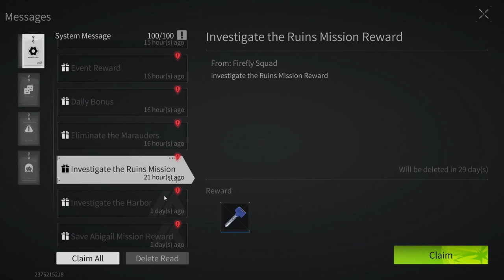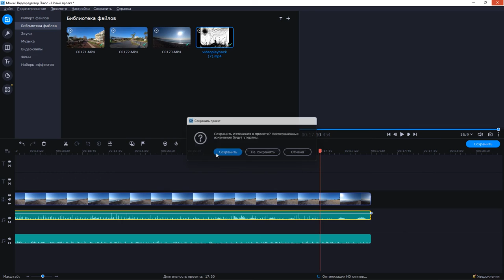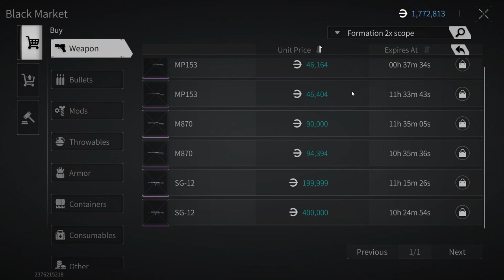Lost Light - The path of a beginner from a beginner to a pro | We do quests FullHD Part 13